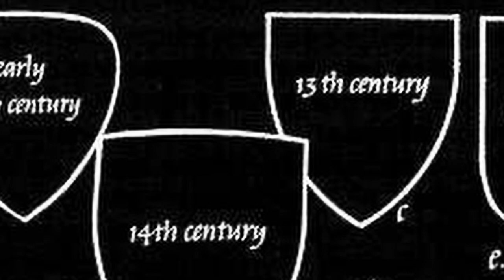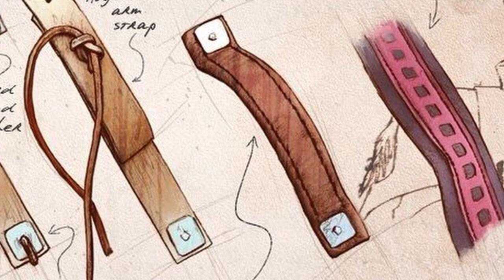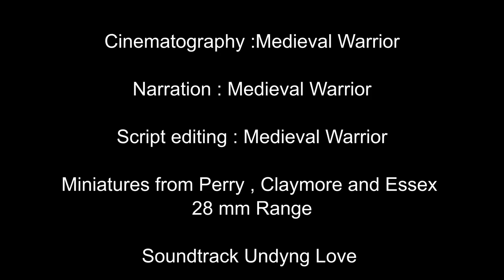The History of Medieval Shields.(Shield Evolution)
No medieval shield was created equal. Each shield was personally handcrafted for a specific function, therefore each shield was composed of different materials constructed in a unique manner. The most common materials used for early medieval shields were wood and animal hide. As the Middle Ages progressed, different metals became the preferred material of the shield
Each shield was constructed to fit a specific purpose to the soldier who would use it. If the soldier relied on heavy armor and weapons, the shield itself would probably be made small and light. A knight in a full suit of armor could not possibly carry a body length shield. Obversely, a longbow archer would wear very little armor and would need to be quick on his feet. A tall, wide shield was adopted for archers to provide them with cover when they needed to restring their bows and arrows.